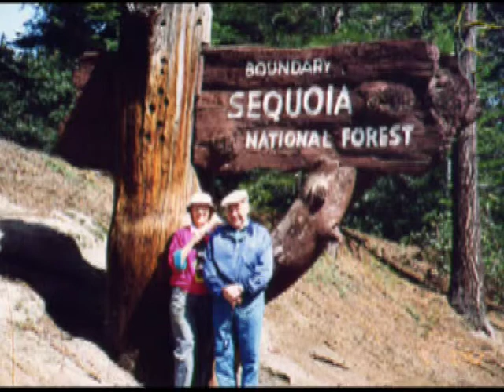Apple Blossom Time - Jo Stafford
My parents